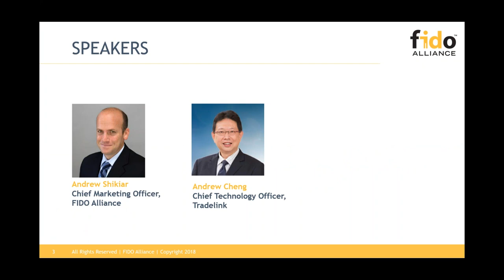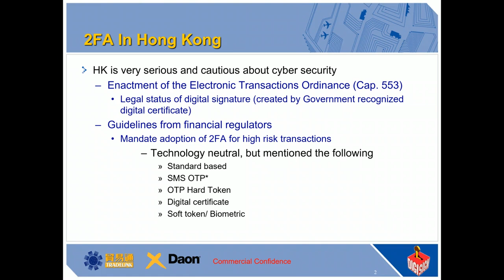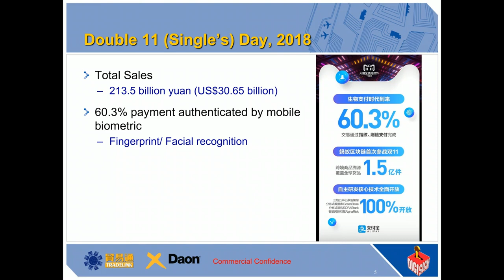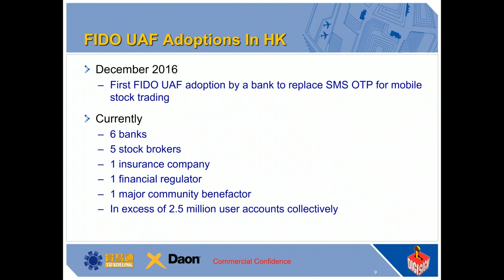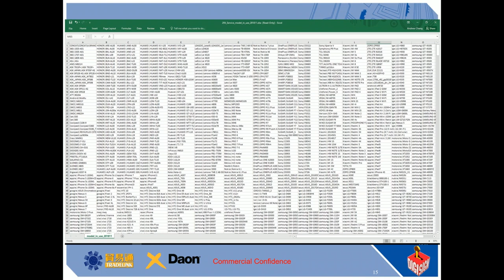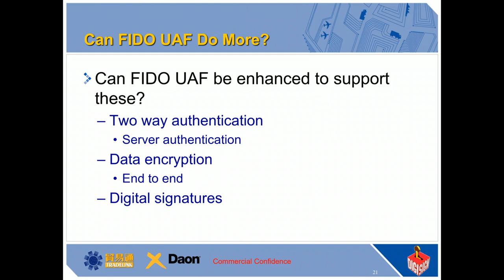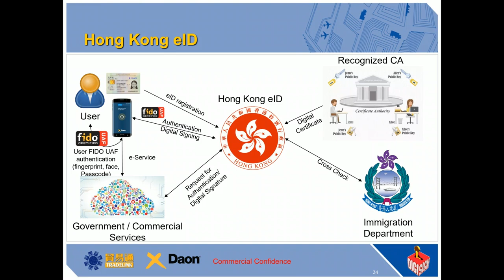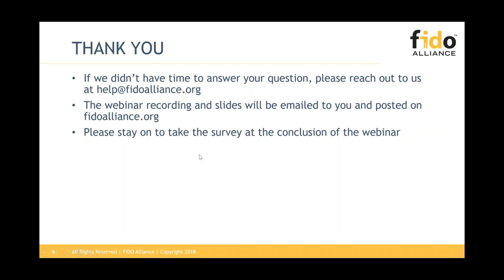FIDO Authentication in Hong Kong: Deploying the Future of User Authentication Today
Hong Kong is well-known as one of the busiest and most dynamic financial hubs in the world. With its fast-paced activity and strong focus on fintech and mobile innovation, it’s no surprise that Hong Kong is seeing strong market adoption of FIDO (UAF) biometric authentication in the financial and payments sector – which is being driven by FIDO Alliance member Tradelink.

In this video, you will learn:
The current landscape for 2FA in Hong Kong
Where FIDO UAF fits in
Adoption of FIDO in Hong Kong
Lessons learned
The impact of the Hong Kong eID coming in 2020